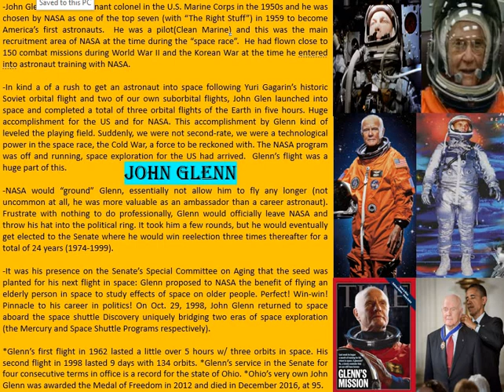Trivia 11 01 22